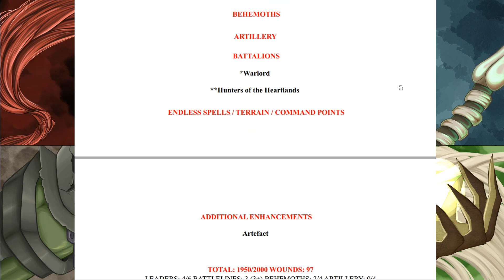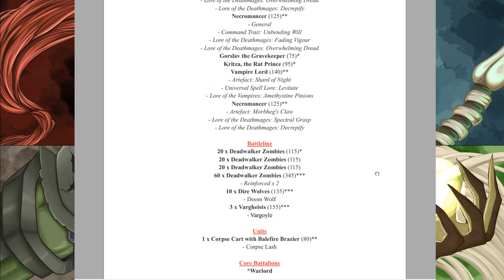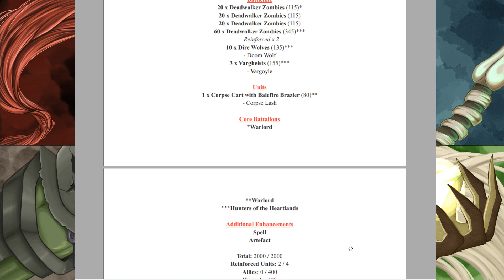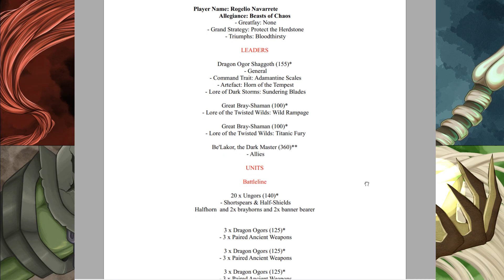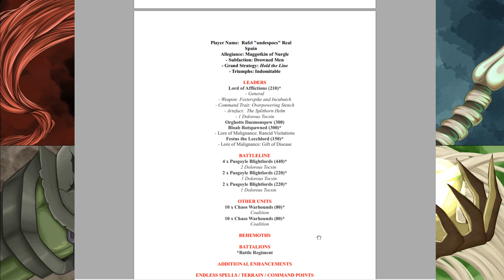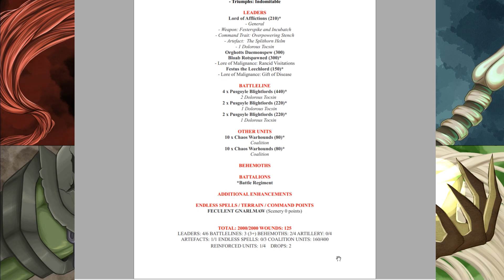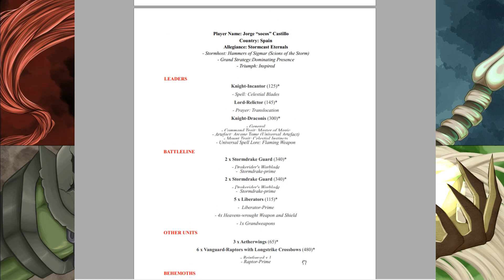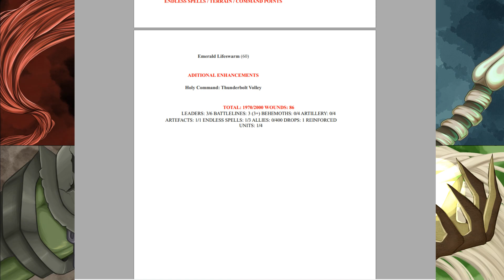Listas Team Spain AoS World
Revisión de las listas que llevará el Team Spain al Torneo AoS World en Praga, donde se enfrentará a otras selecciones de otros países.